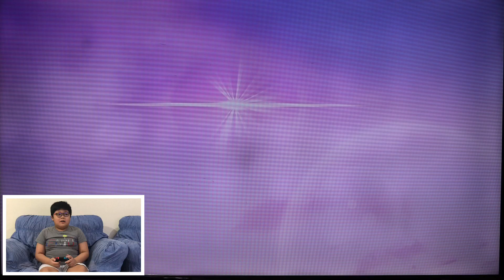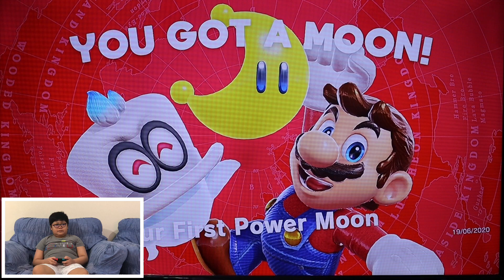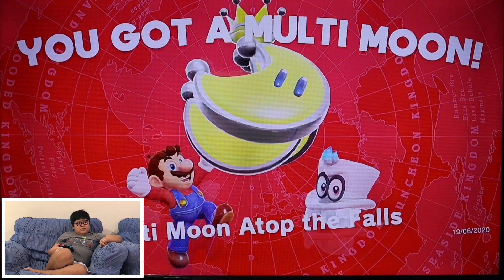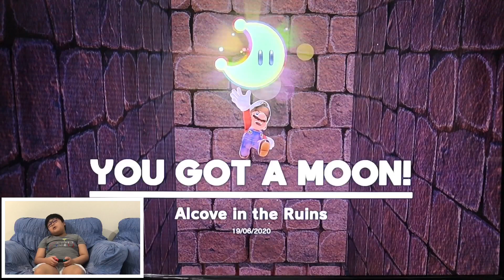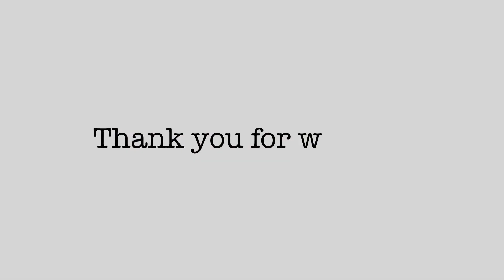Super Mario Odyssey Nintendo Switch Gameplay - Play with me!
Super Mario Odyssey is my favorite game, I have collected all the powermoons already. So now, I’m gonna show you how and where to find them.